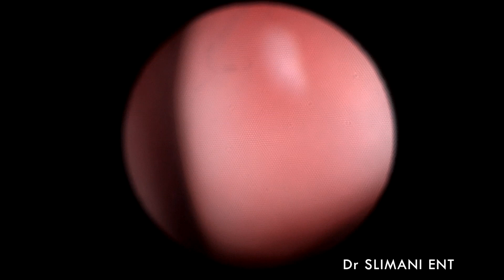Patulous eustachian tube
Eustachian tube dysfunction (obstructive and patulous).